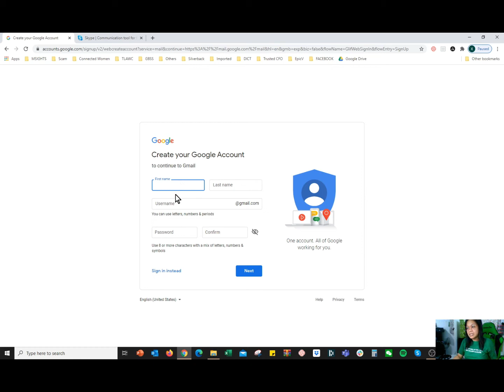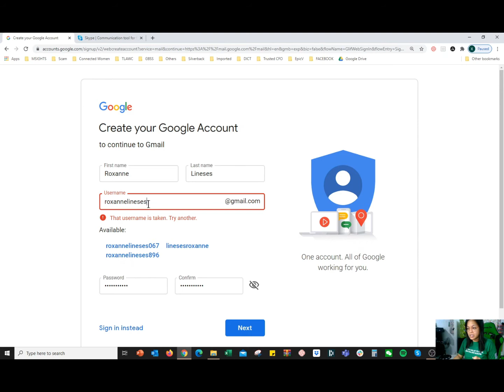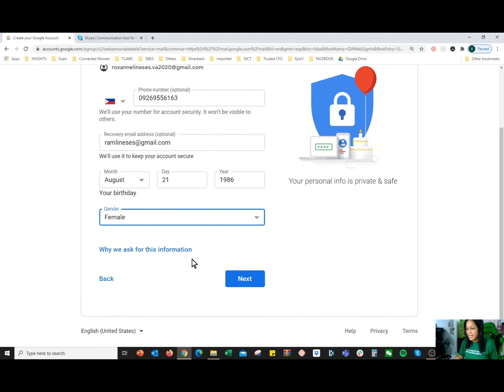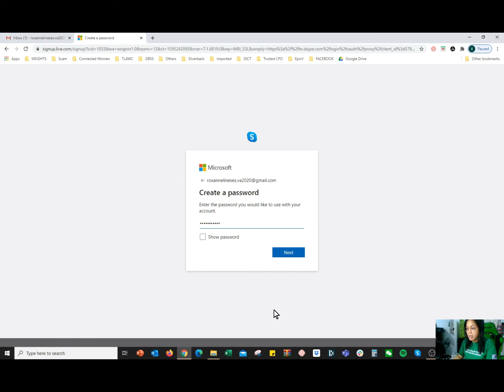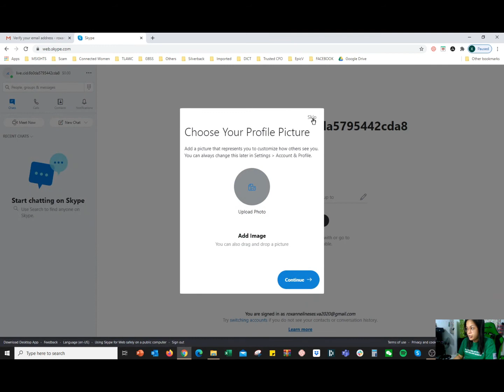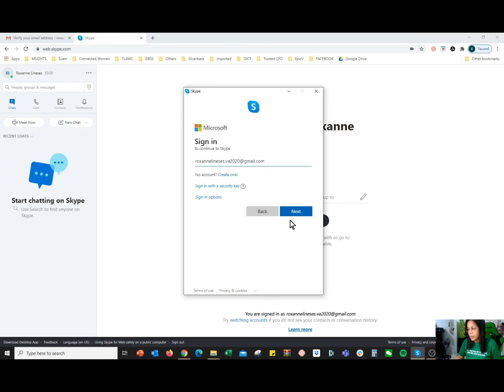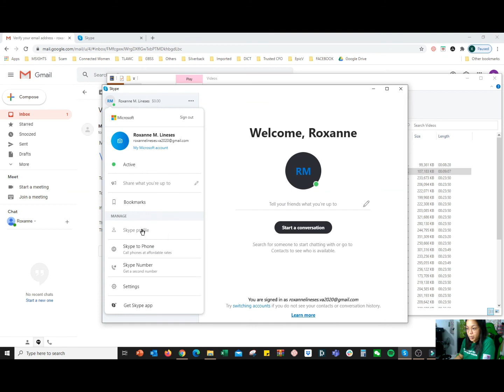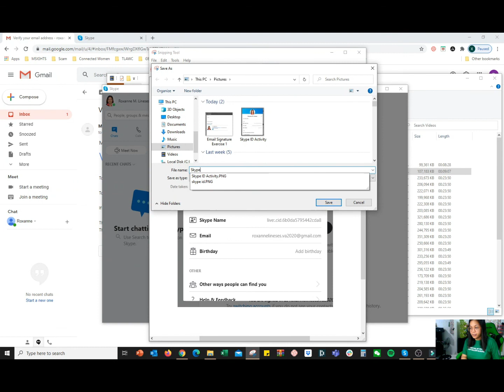Virtual Assistance Tools: Creating your Freelancing Gmail Account and Skype ID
Lesson 2.0:  Create your dedicated Freelancing Gmail and Skype ID Account